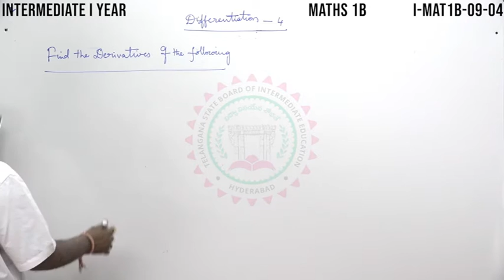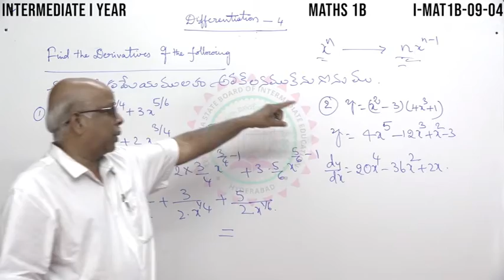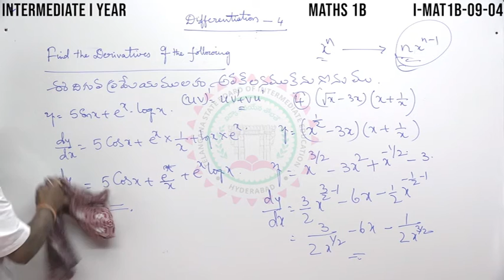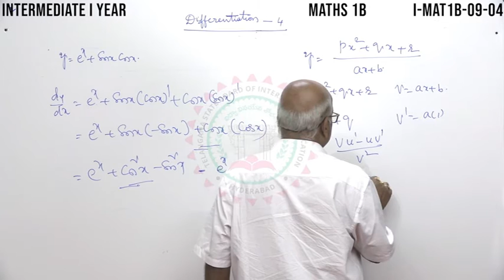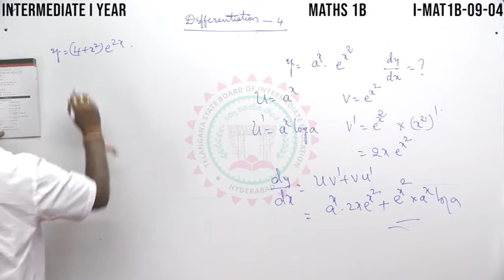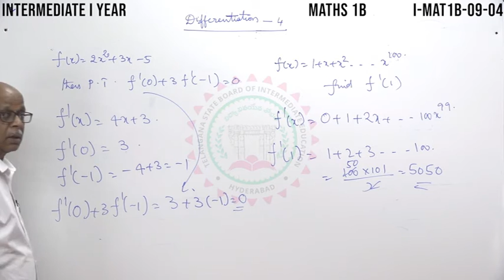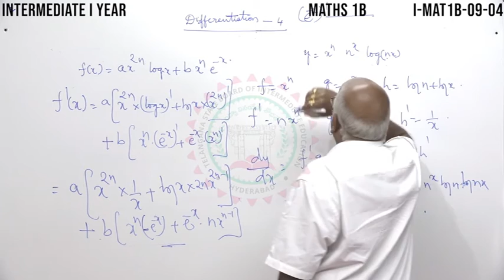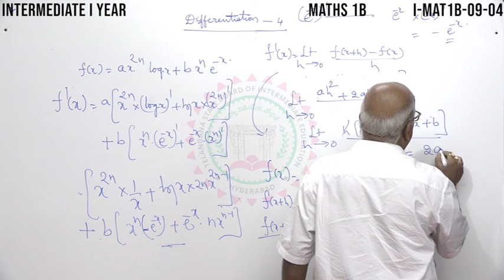DIFFERTIATION - PART - 4 (MATHEMATICS - 1B)